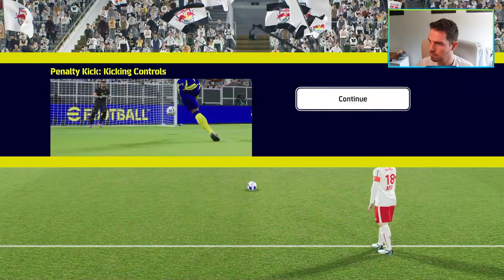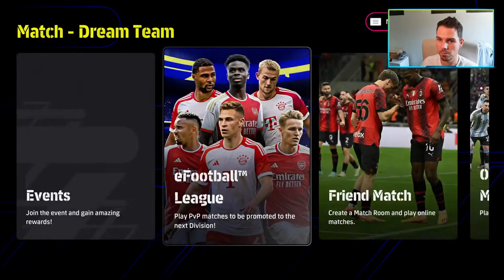eFootball 2024 | A BEASTLY SIGNING - RTG #4